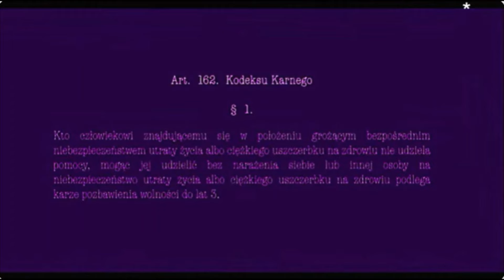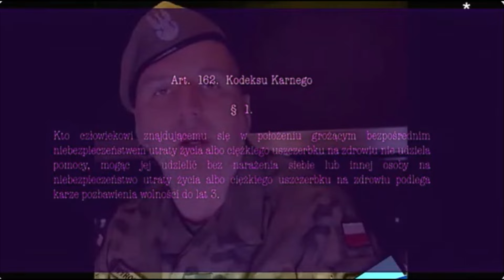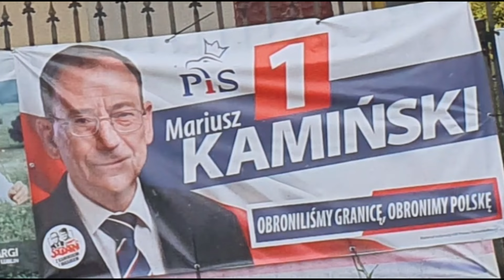"Czy oni robią z Polaków głupków?" O sytuacji na granicy polsko-białoruskiej.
w nagraniu wykorzystane są fragmenty filmu z kanału stuDJo YAVOR

Jeśli uważacie Państwo, że wykonywana przeze mnie praca daje wam odrobinę korzyści, wiedzy, być może pomaga nieco zrozumieć dzisiejszy zawirowany świat, a może wywołuje w was pozytywne emocje, radość i uśmiech na twarzy będzie mi miło jeśli zwyczajnie poczęstujecie mnie kawą. PIĘKNIE DZIĘKUJĘ :)